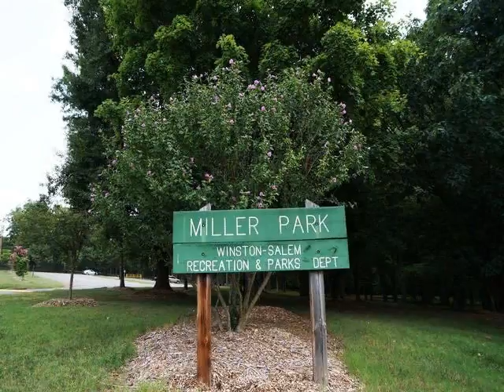2324 Westover Drive Winston-Salem, NC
Provided By: Terri Bias, Terri Bias &amp; Associates Full Tour Available